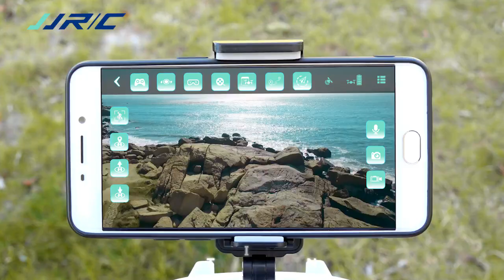JJRC X6 GPS Drone Brushless Drone 5G WiFi FPV 1080P Camera Selfie RC Drone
Features:
1.5G Wifi FPV, 1080P camera, App control flight, GPS auto return, follow me, altitude mode, orbit mode, Photo/video share, one key takeoff/landing.
2.Orbit mode: Orbit mode let the drone fly in a circle around a set waypoint and make sure you will get panorama pictures and video.
3.Advanced 5G WiFi 1080P HD Camera: The upgraded camera with 120deg FOV (field of view) lens gives a panoramic view for recording your unforgettable moment. 5G wifi transmission ensures high-quality real time video - ideals for selfie.
4.Simple control: Altitude Hold and One Key Takeoff and Landing for easier operation, easy to control, perfect for beginners.
5.Follow Me Mode: The drone will automatically follows and captures you wherever you move. Keeping you in the frame at all times, easier to get complex shots, provides hands-free flying and selfie.

Descriptions:
1.23 Mins Max Flight Time: The High-capacity 3000mAh intelligent battery yields up to 23mins flight time.
2.GPS assisted flight: Provides you with accurate positioning details of your drone.
3.Brushless Motor: It is so quiet but very powerful when running.

Specifications:
Brand: JJRC
Model: X11
Material: ABS
Color: White
Drone Size: 30x11.5x30cm/11.79x4.52x11.79in
Drone Weight: 350g/12.35oz
Drone Battery: 25C 7.4V 3000MAH
Remote Control Battery: 4*AA (Not Included)
Charging Time: 3-5 hours
Flight Time: 20-23 min
Remote Control Distance: 500m
WIFI Distance: 5G wifi 200-300m

Package information:
Package size: 25.9x18.5x29.4cm/10.18x7.27x11.55in
Package weight: 1100g/38.8oz
General Box Package

Package Included:
1 x RC Drone(Camera Included)
1 x Remote Control
1 x Battery
1 x Screwdriver
1 x Phone Clip
1 x USB Charger Cable
2 x Propeller
1 x Instruction Manual